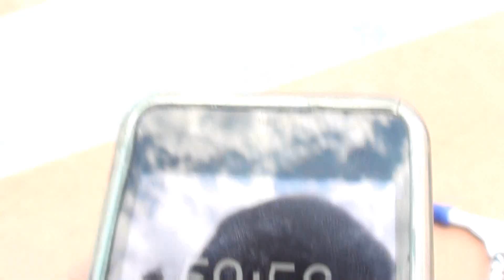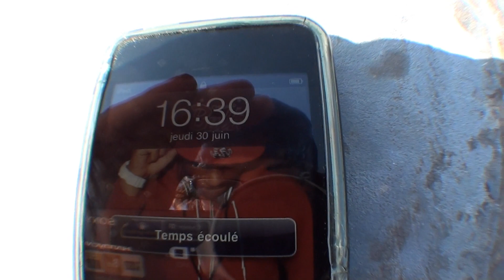Choco super 60.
Hi , My name is christophe stefanuto , i'm from lyon ( france ) , I ride for eagle sport , I'm 15 .
Spot : Bowl vaulx la sois .
Music : Example - last ones standing ( doctor p remix )